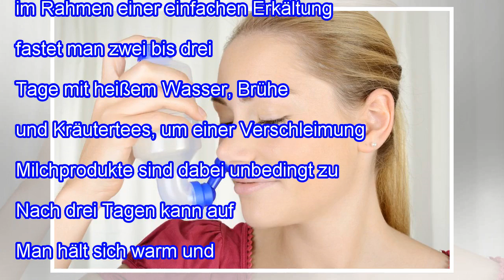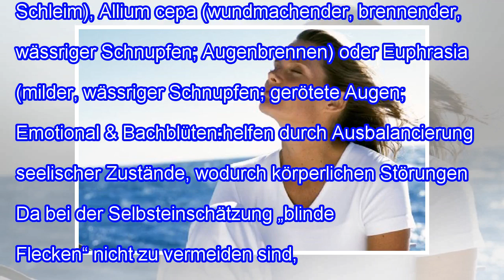Selbstbehandlung bei Schnupfen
Was hilft bei Schnupfen Möglichkeiten der Selbstbehandlung bei Schnupfen in der NaturheilkundeIn leichteren Fällen akuten Schnupfens, z. B. im Rahmen einer einfachen Erkältung fastet man zwei bis drei Tage mit heißem Wasser, Brühe und Kräutertees, um einer Verschleimung vorzubeugen. Milchprodukte sind dabei unbedingt zu vermeiden. Nach drei Tagen kann auf gekochtes Gemüse umgestellt werden. Man hä...